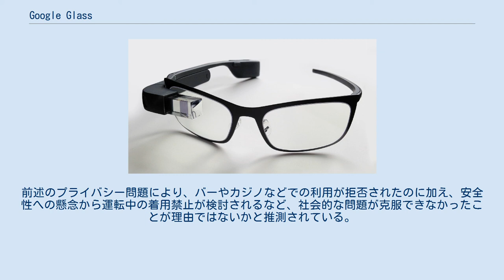Google Glass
Google Glass（グーグル グラス、GLΛSS）とはGoogleがProject Glassという研究開発プロジェクトで開発しているヘッドマウントディスプレイ(HMD)方式の拡張現実ウェアラブルコンピュータである。
ユビキタスコンピューティングに向かってさらに一歩前進するために手に持つこと無くどこでもどんな時でもインターネットとコンピュータにアクセスできるようになっている。
Google Glassはスマートフォンのような形式でハンズフリーに情報を表示し、自然言語音声コマンドでインターネットを使用することができるようになっている。
OSはGoogleのAndroidを使用している。
現在フレームに合うレンズが無いため、Googleはレイバン、ワービー・パーカーといったサングラスメーカーとの提携や消費者が試せるように小売店の開設を模索している。
 GlassはGoogle X Labが開発しており、無人自動車のような他の未来的技術でも活用されている。
またこのプロジェクトはプロジェクトリーダーでコンタクトレンズへのディスプレイ組み込みを担当している電子技術者のバーバク・パルヴィーズ、プロジェクトマネージャーかつ「ジオロケーション・スペシャリスト」のスティーブ・リー、Udacityの創設者で自動運転車のプロジェクトに携わっているセバスチアン・スランによってGoogle+上で発表された。
GoogleはProject Glassの設計で特許を取得している。
プロジェクトの技術・リードマネージャーはサド・スターナーが務めている。
製品のインダストリアルデザイナーであるイザベル・オルソンはGlassのカラースキームなど数ある設計の決定を担当している。
 2017年7月18日、グーグルの持ち株会社アルファベットは法人市場に特化した「グラス・エンタープライズ・エディション」を発表した。
 2012年6月開催のGoogle I/Oで展示されたGoogle Glassの試作機 拡張現実対応ディスプレイを頭部に装着するというアイデアは特別新しいものでなかった。
しかし、このプロジェクトは主にGoogleが支援することや、従来のヘッドマウントディスプレイと比べて小さくスリムな試作機のデザインによってメディアの注目を集めた。
Glass初の試作機は一般的な眼鏡と酷似していて、レンズはヘッドアップディスプレイに取って代わるものとなっており、2011年8月には8ポンドであったGlassの試作機の重量は、2013年2月までに平均的なサングラスより軽くなっている。
将来、新しいデザインによって一般的なメガネにディスプレイを統合できるようになるとされている。
 何人かのGoogle社員によると、Glassは当初、2012年の終わりに「現在のスマートフォン辺りの値段」で一般販売されると予測されていたが、他の報道ではその時期までの発売を予測していなかった。
 アメリカ合衆国のテスターやGoogle I/O開発者にGlassのエクスプローラーエディションが1,500ドルで購入できるようになり、2013年早期に配達されることや、消費者向け端末は同年終わりにエクスプローラーエディションより安い値段で販売する予定だとなっている。
 製品テストが始まったのは2012年4月からであり、セルゲイ・ブリンが同月5日にサンフランシスコで開催されたファウンデーション・ファイティング・ブラインドネスのイベントで装着した。
同年5月、Glassのデモンストレーションの一環で装着者自身が720p HDによるビデオ録画をする拡張現実ディスプレイの機能をデモした最初のテスト映像が公開された。
セルゲイ・ブリンはギャビン・ニューサム・ショーでもGlassの装着を披露し、カリフォルニア州副知事のギャビン・ニューサムもGlassを装着した。
6月27日、Google I/Oにてデモンストレーションが行われスカイダイバー、懸垂下降者、マウンテンバイカーがGlassを装着し、装着者視点の映像がGoogle+ Hangoutへライブストリームされ、またGoogle I/Oのプレゼンテーションにも生出演した。
2013年2月、GoogleはGlassの音声操作ディスプレイを使った様々なシチュエーションを装着者自身が撮影したデモムービーを公開した。
 Glassエクスプローラープログラムという早期導入プログラムはGoogle...